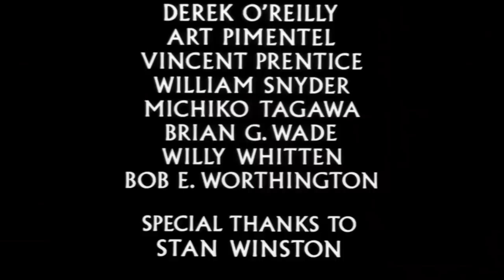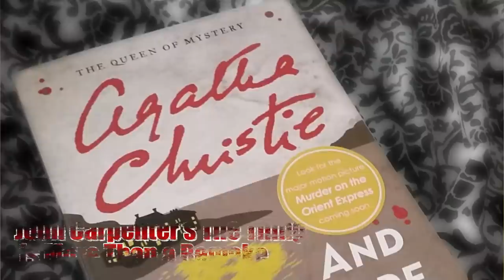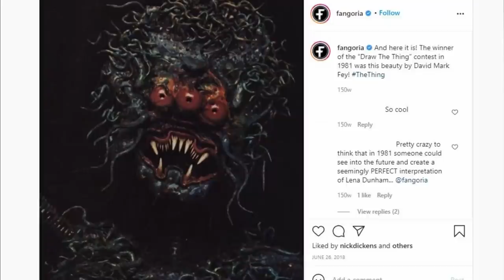11 Insane Facts About John Carpenter’s The Thing - The Mega Cult Classic That Critics Trashed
John Carpenter was just 34 when he directed this classic sci-fi horror film. Over a period of time, it’s been hailed by many as the best film of the genre, with credit going to John Carpenter’s directorial expertise, Rob Bottin’s wonderfully scary creature effects, and class acting by the likes of Kurt Russell. The Thing didn’t enjoy this reputation at first- critics and audience failed to appreciate the dark theme and grim elements of claustrophobia, mistrust, and paranoia. They even had major issues with the film’s monster, which many thought was too visceral and forced.
However, as time went and people became more accustomed to sci-fi, they saw the film’s originality and creativity. Prominent filmmakers like Quentin Tarantino, Neill Blomkamp, and Guillermo del Toro have often regarded John Carpenter’s The Thing as a source of inspiration. The movie is an adaptation of John W. Campbell’s novella Who Goes There. In 1951, Campbell’s work was adapted in a black and white sci-fi film named The Thing From Another World, but that one was merely a loose translation. When John Carpenter was chosen to make a remake, he decided to stick to the source material and consequently did justice to Campbell’s book.
In this video, we will take you on an exciting behind-the-scenes journey of this great film and tell you facts that are as fascinating as the film itself. So, put on your winter jackets, dim the lights, and get ready to be introduced to John Carpenter’s The Thing.

0:00 Intro
2:04 Tobe Hooper’s Moby Dick from Antarctica vs. John Carpenter’s Shapeshifter
3:45 The Cast Almost Died On Their Way To Filming
4:39 Rob Bottin and His Deadly Dedication
6:06 The Dog Thing and The Double Amputee
7:18 The Thing About Dynamites, Kurt Russell and John Carpenter
8:34 The Extraterrestrial Stole The Thing’s Thunder
9:45 The Cold Reaction of Critics
10:34 The Characters Were Killed In More Ways Than One
12:17 John Carpenter’s The Thing is More Than a Remake
13:32 Post Production Pressure and Publicity Stunts
14:51 The Alternate Ending That Never Came To Life